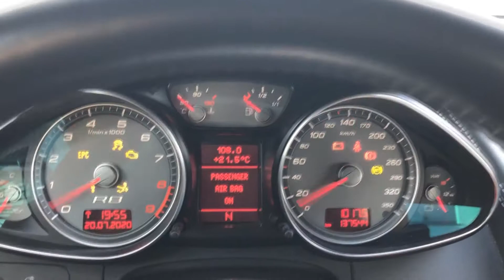AUDI R 8 QUATTRO FSI einfarbig schwarz deutsch - zu verkaufen - AUDI R8 To sell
Details in Annonce oder per Telefon